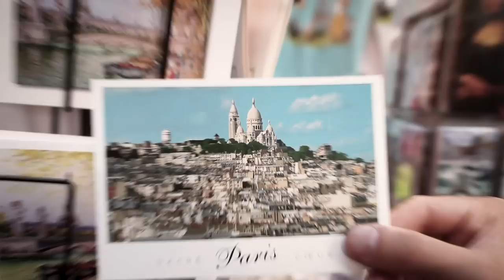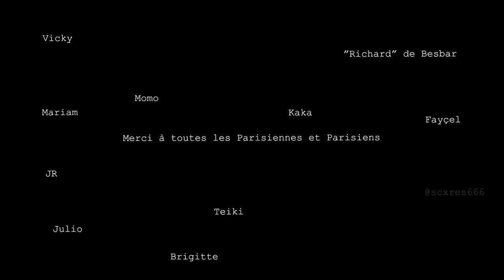narmé - Petit Paris (Clip Officiel)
Petit Paris est une balade à travers une ville marquée par les contrastes, la diversité des cultures et des ambiances ❤️💙

~•~ CRÉDITS ~•~

Clip réalisé par Hugo Cohen (@hujicohen)

Musique écrite et composée par narmé.

~•~ REMERCIEMENTS ~•~

❣️Merci à tous les acteurs, figurants et participants, notamment :

Teiki Kimball (@teikikimball)
Kanitha Kneal
Brigitte
Morgane Mear (@morgane_mear)
"Richard de Besbar"
Jules Attias (@julesats)
Victoria Bal (@victoria.bal.3)
Fayçel (@celfa_y)
JR (@mysterjr)
Mariam
Sarah (@scxres666)
Paul-Erick (@wildchild313)
Angel
Hasnae Daoudi (@hasnae_dwd)
Vincent Peltriaux (@vincent_peltriaux)
Jérémy Touret (@jeremytworay)
Bruno Abehassera (@bru.naxx)
Julien Ceddaha (@jcddh)
David Hislop
Camille Ménart
Aurélie Warembourg (@aureliewrg)
Arnaud Boulay (@arnaudboulayh)
Kerim Uster

❣️Merci aux lieux qui ont accueilli l'équipe de tournage :

N'Na Tresse Coiffure
Le Post Paradis
Comet Meetings Etoile

~•~ NARMÉ ~•~

narmé est un auteur-compositeur et producteur parisien, en mission d'exploration du monde de la musique et des sons 🌍

~•~ PAROLES ~•~

Ils flânent à Saint-Germain-des-Prés,
En été sur les quais de Seine,
Ou à la terrasse de cafés
Et rêvent de la vie Parisienne

Paraît qu’on aime les détester
Et qu’on a parfois de la peine
Quand ils désignent le bon gobelet
Mais perdent quand-même leur oseille

L’après-midi dans le Marais,
Ça joue les fashion sur Insta,
Dans les boutiques les plus branchées
Beaucoup d’hashtags, mais peu d’achats

Paraît qu’ils viennent du monde entier
Pour voir le Louvre et l’Opéra
Paris la ville qui fait rêver
Même ceux qui en viennent, comme moi

Je longe le métro aérien
D’Anvers à Colonel Fabien
La rue empeste mais j’me sens bien
Dans le Nord-est Parisien

Au bord du Canal Saint-Martin
Les gens se posent, les verres de vin
S’échangent contre des tafs de joints
Moi j’tire une barre et trace mon ch’min

De Château Rouge à Château d’Eau,
J’admire les looks, les coupes afros,
Les femmes en boubou, les bobos,
Et autres babtous à vélo.

Et puis ceux qu’on calcule pas trop
Qu’on dépanne parfois d’un euro.
Ce Paris, c’est p’tet pas l’plus beau,
Mais c’est celui des Parigots

Je l’attends au bar du resto
Soudain une fille m’approche, c’est elle !
Si on se fie à ses photos
C’est la fille qui n’est pas fidèle.

On s’envoie quelques mojitos
Je parle de moi, elle parle d’elle
Les cocktails nous montent au cerveau
C’est le dancefloor qui nous appelle

On claque des doigts, on tape des mains
Sur des tubes années 80
Alors que j’tombe sur des copains
Mon match emballe un italien

On sort de boite tôt le matin
Ça part en after chez quelqu’un
Pas de grasse mat’ pour les voisins
Paris la nuit, tu m’appartiens

Petit Paris, je t’aime beaucoup
Petit Paris, tu me rends fou
Petit Paris, je suis à bout
Petit Paris, je t’aime… c’est tout